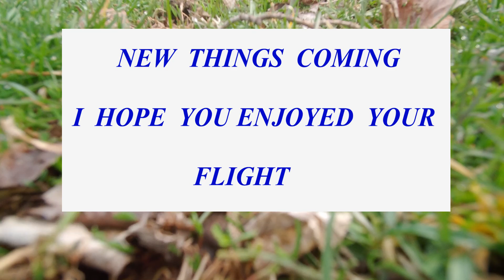KK MOTION PICTURES TYPHOON H PRO RANGE TEST